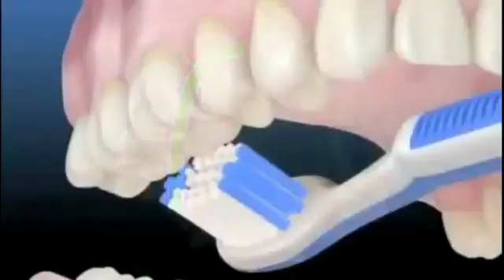MI NUEVO INTRO DE ODONTOLOGIA 😀